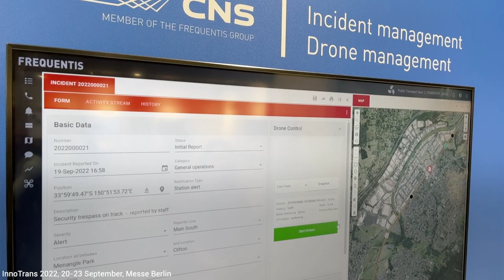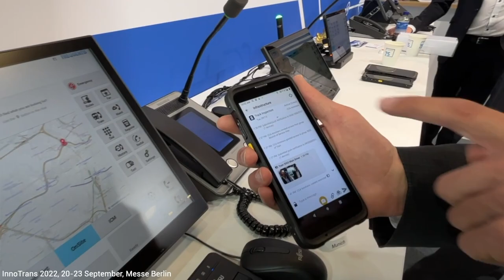A Look Back at Frequentis @ InnoTrans 2022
A big "Thank You" to everyone who visited our booth at InnoTrans 2022. Here´s a quick look at the diverse, end-to-end offering we exhibited this year. Join us at future show to experience our portfolio first-hand.